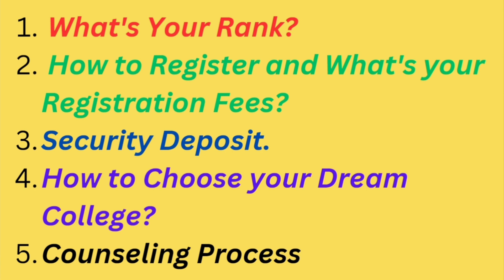What Next? After TN Rank Announced MBBS/BDS 2023 | A to Z Admission process